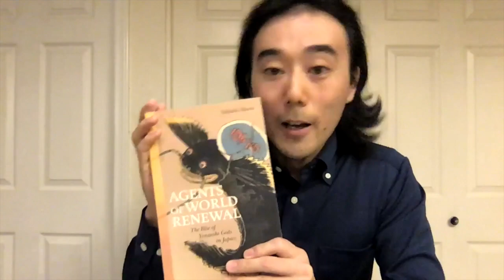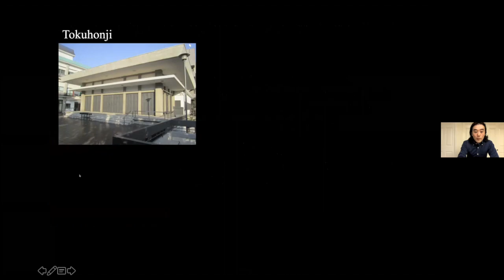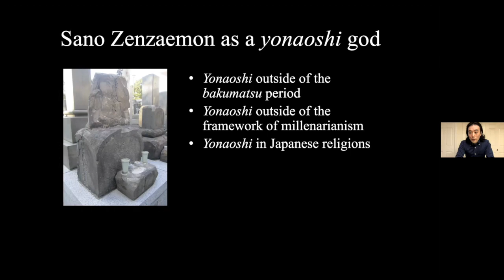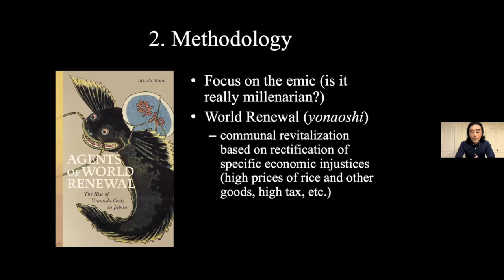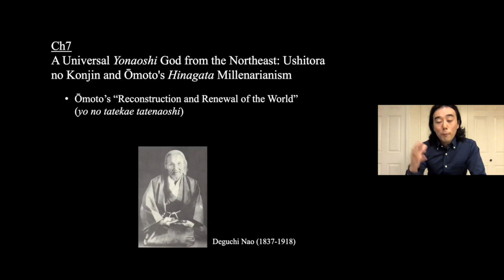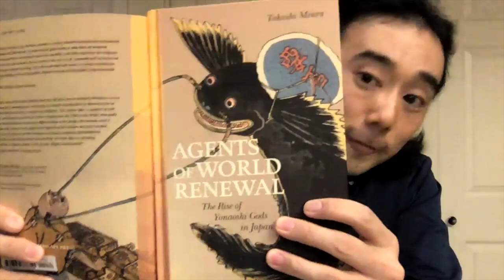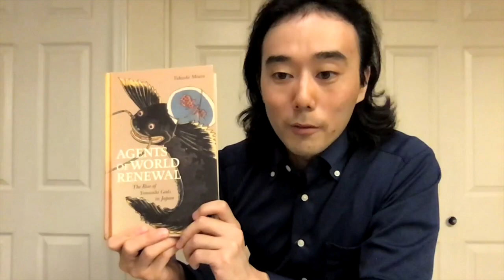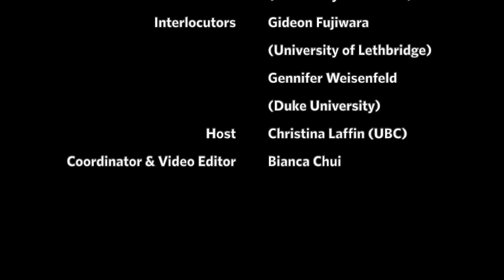Virtual Book Launch: Agents of World Renewal with Takashi Miura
Virtual Book Launch – Agents of World Renewal: The Rise of Yonaoshi Gods in Japan

Organized by the Centre for Japanese Research at the University of British Columbia

Originally presented on November 20, 2020

Book Author: Takashi Miura (University of Arizona)
Interlocutors: Gideon Fujiwara (University of Lethbridge)
Gennifer Weisenfeld (Duke University)
Host: Christina Laffin (UBC)
Coordinator & Video Editor: Bianca Chui

The Centre for Japanese Research (CJR) at the University of British Columbia presents a series of online book launches to celebrate recent publications about premodern Japan. For our November event, author Takashi Miura will be discussing Agents of World Renewal: The Rise of Yonaoshi Gods in Japan in conversation with Gideon Fujiwara and Gennifer Weisenfeld.

Agents of World Renewal: The Rise of Yonaoshi Gods in Japan
Takashi Miura
Published by University of Hawai’i Press